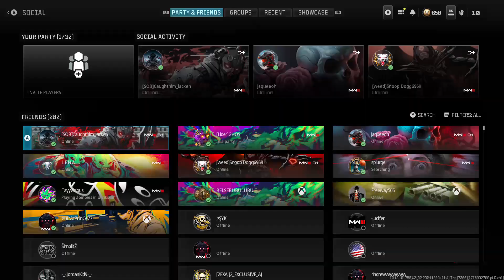COD MW3 REBIRTH ISLAND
On SantosSaints’s Bday we streamed this!!